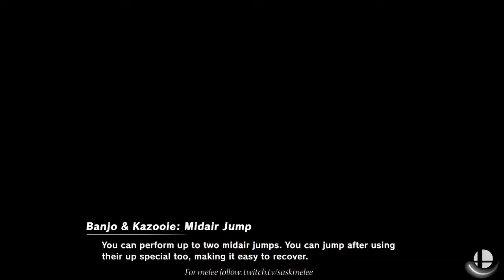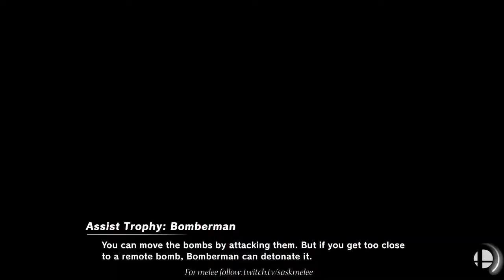Squire (D. Samus, Palutena) vs. Scrump (Banjo) - Losers Semis - Pile O' Bones 2.7